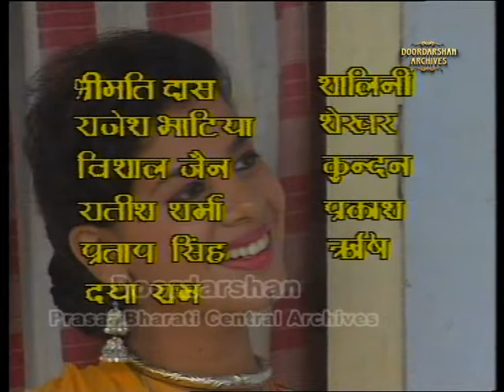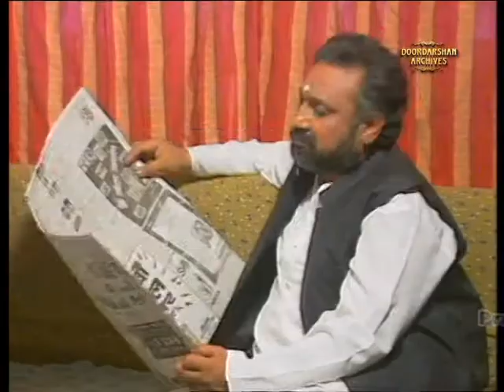Bhima | Telefilm | Part 1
लघुकथा- भीमा
कहानी एवं संवाद- आर.पी.शर्मा
प्रस्तुतकर्ता एवं निर्देशन - आर.पी.शर्मा

एक छोटे से गाँव का किसान भीमा खेती-किसानी करके अपने भाई और बहन के साथ खुशहाल ज़िन्दगी जी रहा होता है| परिस्थितिवश कुछ रुपयों के लिए गाँव के ही लाला सेठ दीनदयाल से उधारी लेने के बाद भीमा को अपनी जमीन सेठ के हाथों गिरवी रखनी पड़ती है| सेठ दीनदयाल उसे और उसके भाई को हर वक्त परेशान करने लगता है| भीमा अपने बुद्धि और चतुरता से सेठ दीनदयाल को सही रास्ते पर ले आता है| कहानी भीमा और इमरती के बीच प्रेम प्रसंग और भीमा की चतुराई और बुद्धिमत्ता को बहुत ही रोचक ढ़ंग से दिखाती है|